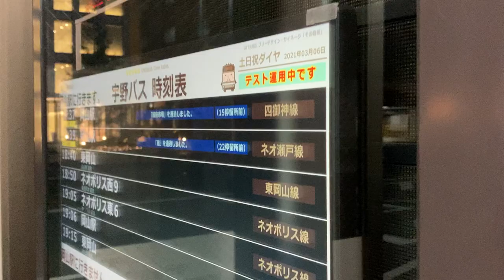表町バスセンターのバス発車案内ディスプレイ 宇野バス